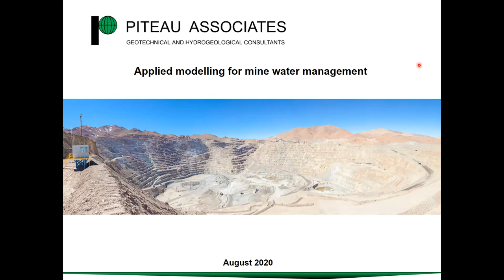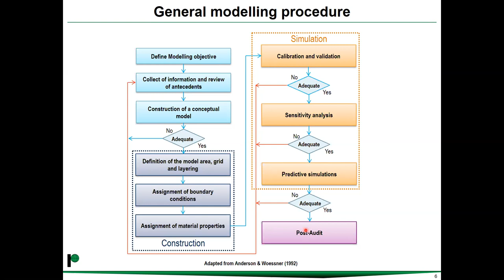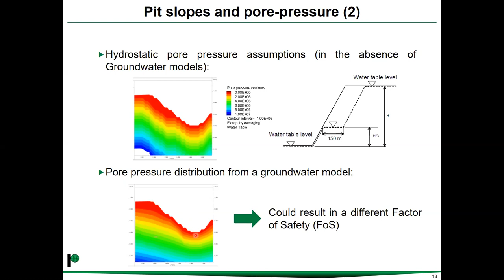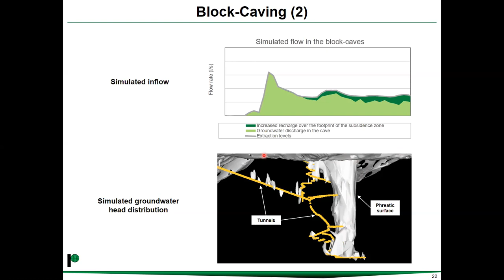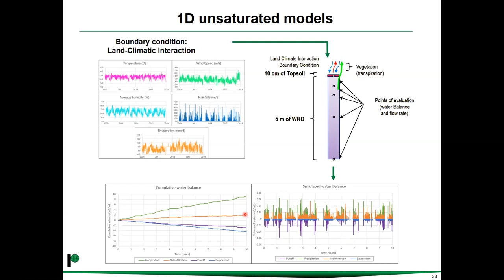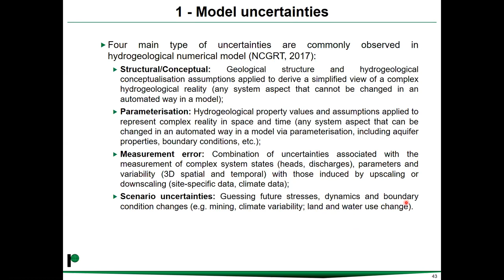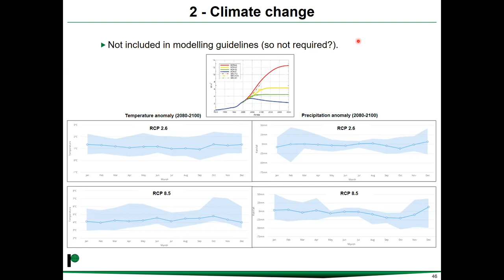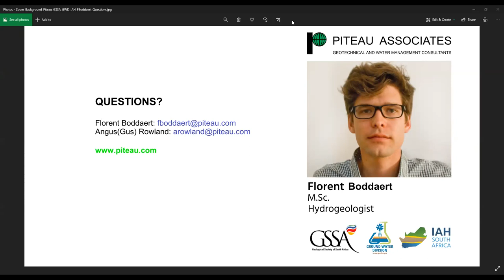Applied modeling for mine water management - Florent Boddaert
20 August 2020 A GSSA Lunchtime Talk with Florent Boddaert

Applied modeling for mine water management

Florent is an engineer more than nine years experience in mining, hydrogeology and environment. He provides technical support for projects related to the mining industry (geology, hydrology, hydrogeology and numerical modeling) in Africa, Asia and South America.